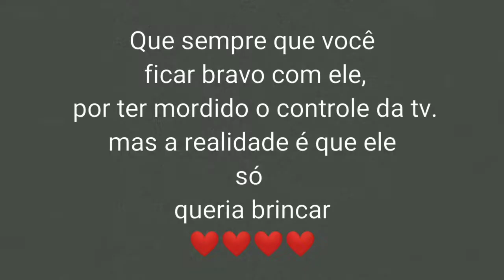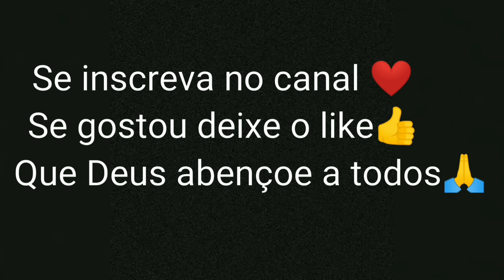A realidade sobre um cachorro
Nesse video falo do amor que um cachorro tem pelo seu dono.
Espero que gostem e ame cada vez mais o seu animal de estimação❤️